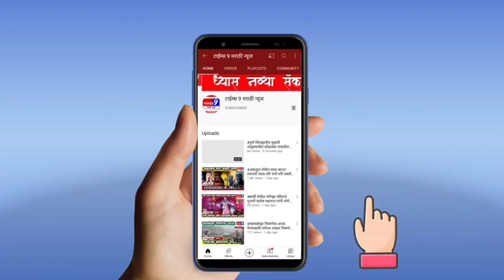किरण माने यांच्या वर्तणुकीमुळे त्यांना मालिकेतून काढण्यात आले आहे.